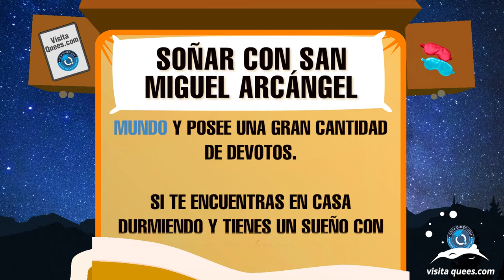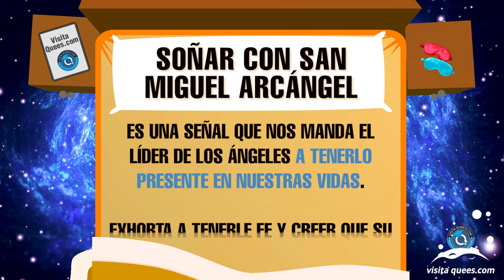¿Qué significa soñar con San Miguel Arcángel? 🙏 Situaciones, imágenes y lugares 🙏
¿Qué significa soñar con San Miguel Arcángel? El arcángel San Miguel es una figura muy importante dentro del cristianismo. Es por ello que su imagen es venerada en muchas partes del mundo y posee una gran cantidad de devotos. En este vídeo, exploraremos juntos algunos de los significados más comunes de este sueño. ¡No te lo pierdas!